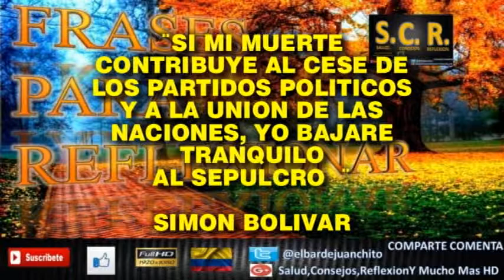Grandes Mensajes Y Sus Pensadores (F.P.R.) S.C.R. Y Mucho Mas HD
DISFRUTEN ESTA TANDA DE ESTOS GRANDES MENSAJES DE REFLEXION PARA LA VIDA.

BIENVENIDOS.

Dejen sus comentarios decentemente, sean todos bienvenidos.

Salud, Consejos,Reflexion Y Mucho Mas HD

Bienvenid@ a Salud,Consejos,Reflexion Y Mucho Mas HD ahora con mas nitidez HD para que te quedes y disfrutes aun mas de todo el contenido indispensable para la vida suscribanse comenten denle me gusta compartanlo una y otra vez cuantas veces quieran y bienvenidos a Salud,Consejos,Reflexion Y Mucho Mas HD

en Twitter

MIRA MAS VIDEOS DE SALUD,CONSEJOS, CULTURA Y MAS.

Mensaje De Voluntad Y Determinacion (Gustave Le Bon) L.N.C.J. HD Y MAS.

El Maravilloso Mundo De Las Plantas (Cinco Plantas Con Poderosas Propiedades Curativas) LNCJ HD

Nuevo Nombre Del Canal Y Cambio De Contenido

Un Saludo A Todos Los Suscritos Y No Suscritos L.N.C.J. HD Y MAS.

Mensaje De Virtud Y Valor (Jacinto Benavente) S.C.R. Y Mucho Mas HD

Mensaje De Amor Y Amistad S.C.R. Y Mucho Mas HD

Vive En Armonia Y Feliz Musicalmente (A.N) S.C.R. Y Mucho Mas HD

Mensajes De Vida Y Existencia (Parte 4) (F.P.R.) S.C.R. Y Mucho Mas HD

12 De Octubre De 1931 (E.D.C.H.) S.C.R. Y Mucho Mas HD

Salmos 1 (U.M.S.) S.C.R. Y Mucho Mas HD